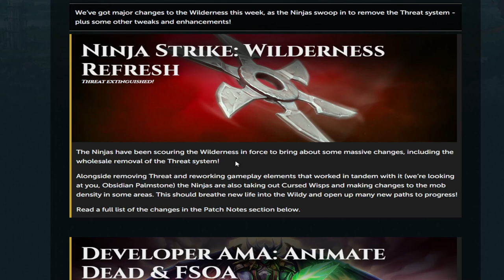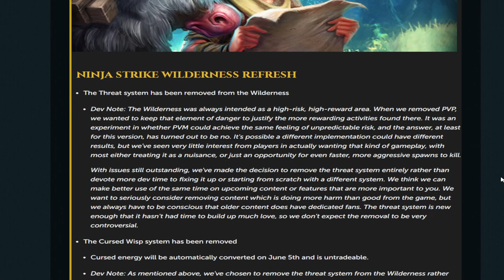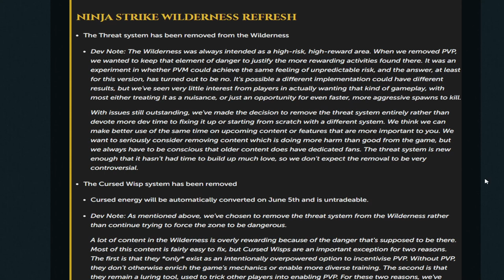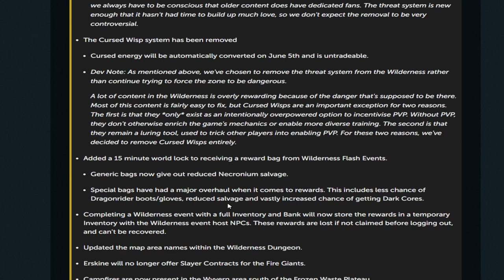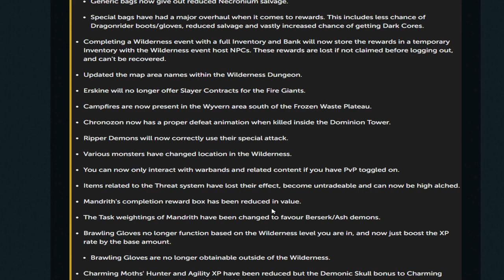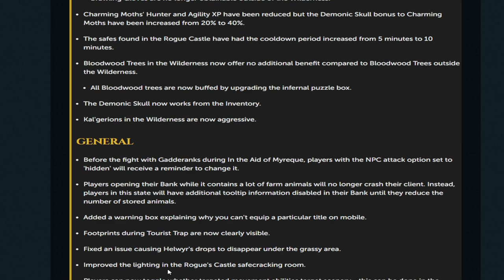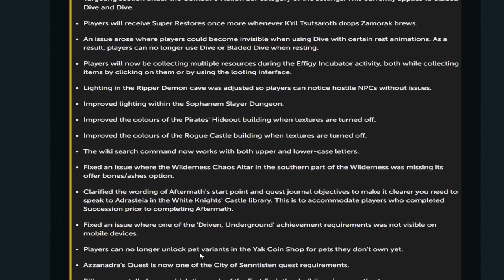BIG Loot Change & Wilderness Threat Removal - Wilderness Refresh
In runescape 3, an update just dropped about the wilderness refresh where the dark onyx core got a big buff to the drop rate, as well as an end of an era in Runescape 3, as the wilderness is now essentially totally safe.

CPU-Intel Core i7-9700K
AIO-ID Cooling Zoomflow 240X White
Motherboard- Asus Prime Z390 RGB
RAM-Corsair Vegneance RGB White 16GB
SSD-SK Hynix Gold 1TB M.2-2280 NVME
GPU-Zotac GeForce RTX 3060 AMP WHITE
Case-Corsair iCUE 465X White RGB MID
PSU-RMX 2018 850W 80+ Gold White
4K Monitor ASUS TUF 4K Monitor
1080P Monitor ACER
Keyboard Steel Series Apex 100 RGB
Mouse Razer Lancehead White RGB
Microphone Hyper X Quadcast
Microphone Boom Arm
Mousepad Steel Series Black
Editing Program Davinci Resolve Studio
Webcam Logitech C922x Pro Streaming